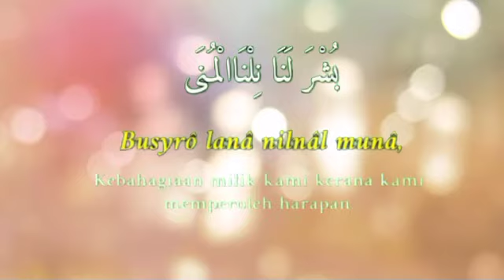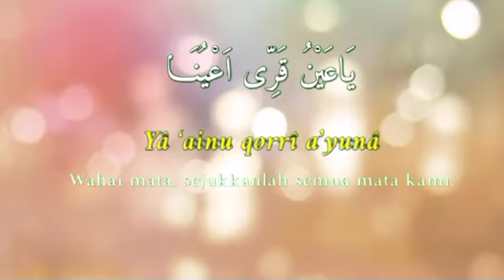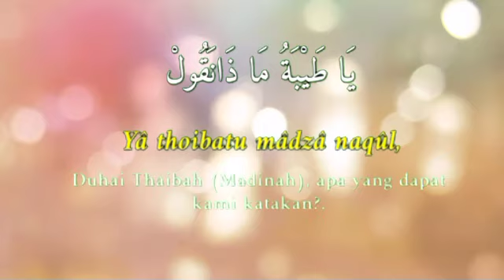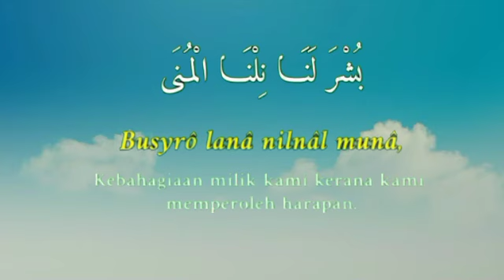Sholawat Merdu Arab, latin Dan Terjemahan nya